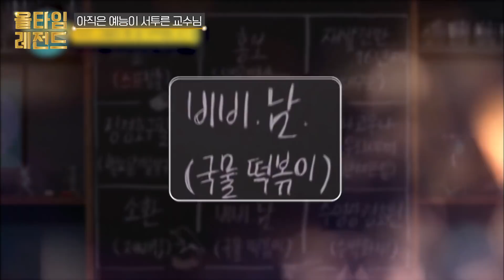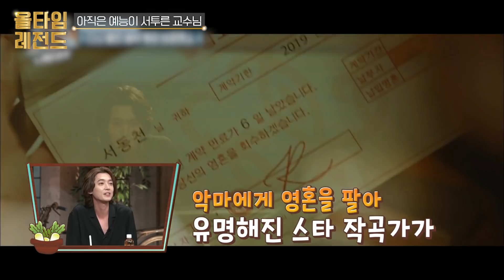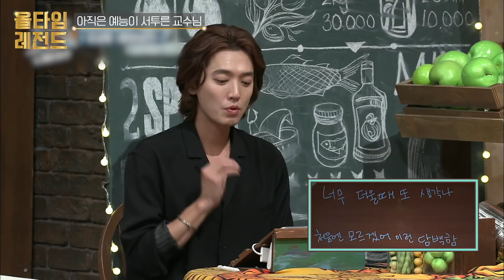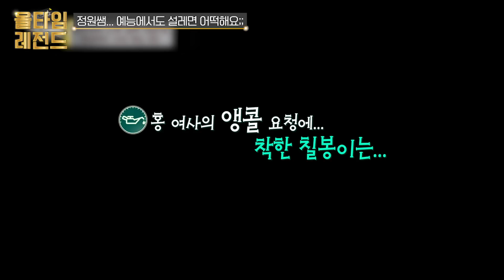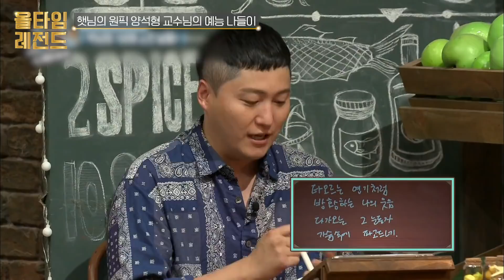조정석X유연석X정경호X김대명 율제병원 교수님들의 슬기로운 예능생활🌟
바쁘다 바빠 현대사회
한번에 모아보는